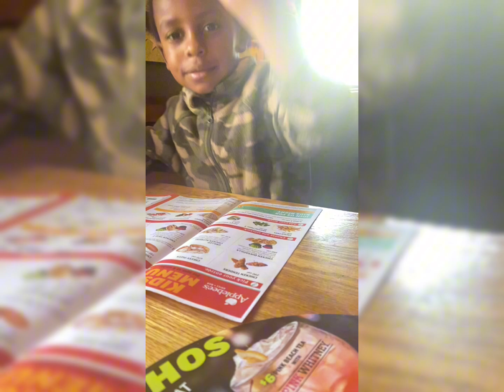Just my 28th birthday VLOG | unhinged & unabridged 🤸🏾‍♀️✨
About me:
The Hobbiist aka Daija D
Rapper, Illustrator and creative mommy of 2
There’s nothing I can’t do but, I’m only passionate about a few things ✨🤸🏾‍♀️

how to find your passion in life , how to find what you're good at , how to find purpose and passion in life, how to get what you want in life, how to find out who you are , how to figure out what you want , how to know what you want to do in life, how to find your passion , finding your purpose  , why does life feel meaningless , making changes in your life, start getting your life together  , strength of a woman